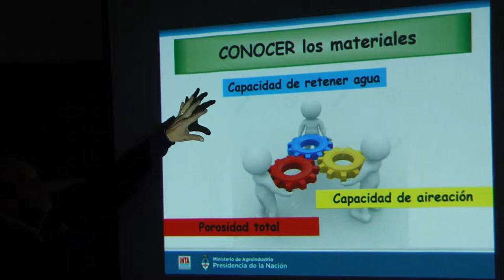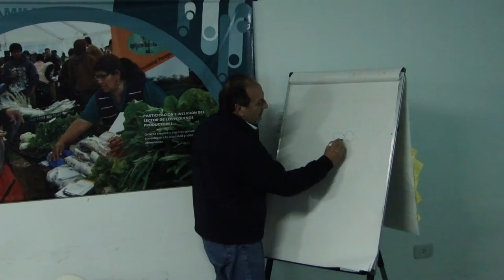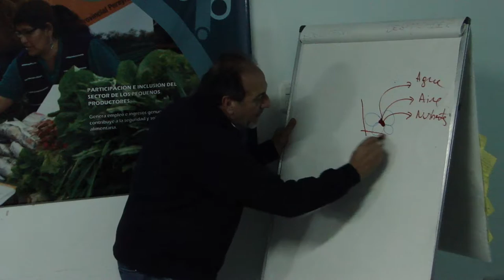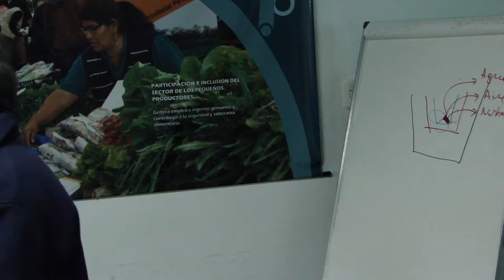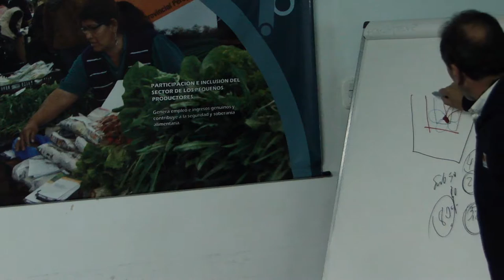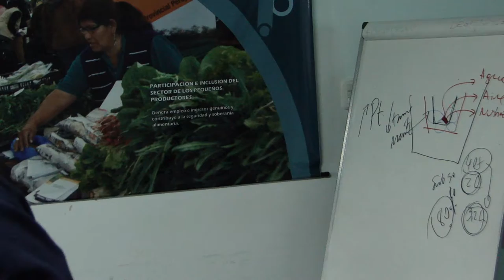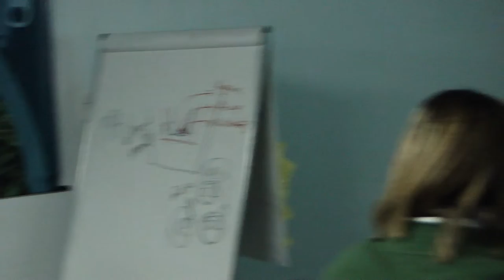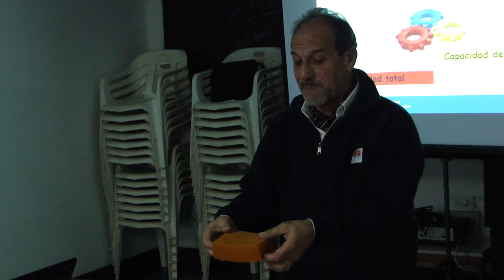Manejo de plantas en contenedores - Clase 1: Sustratos - 4 de 5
Es la primera de tres jornadas de trabajo. Orientado a viveristas, se presentaron resultados de ensayos y experiencias realizadas en viveros locales. El objetivo fue disponibilizar herramientas para formular sustratos que se adapten a su sistema productivo y aprenda el manejo de la fertilización en cada etapa del mismo, a fin de lograr plantas de mejor calidad y en el menor tiempo posible. Exponen: Osvaldo Valenzuela y Laura Hansen.